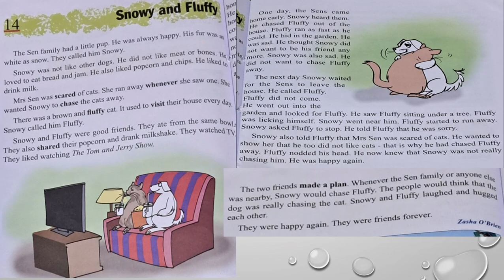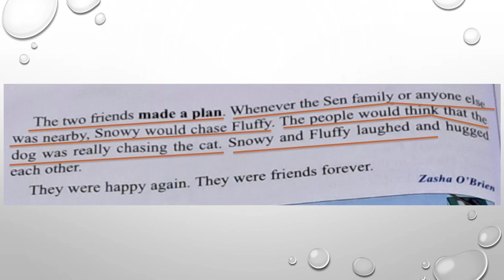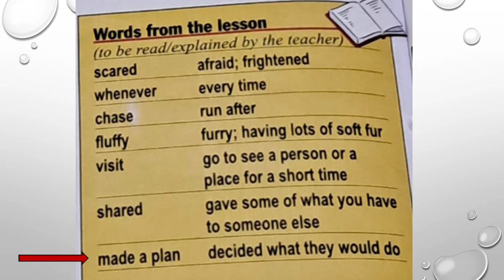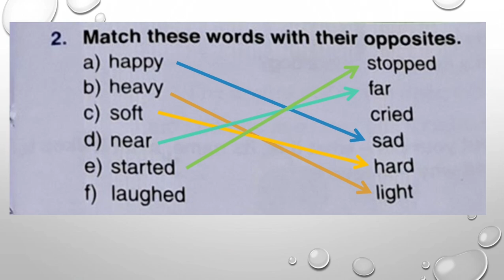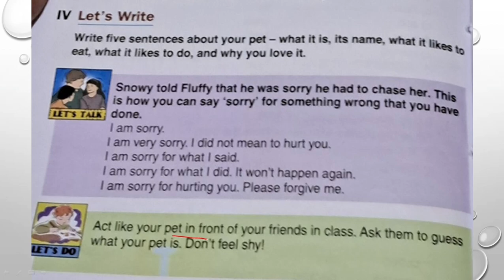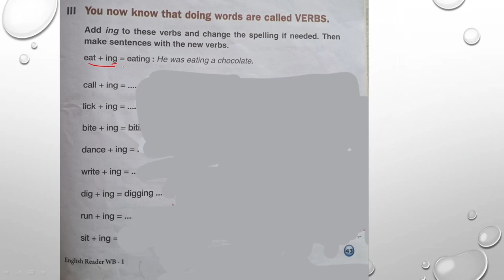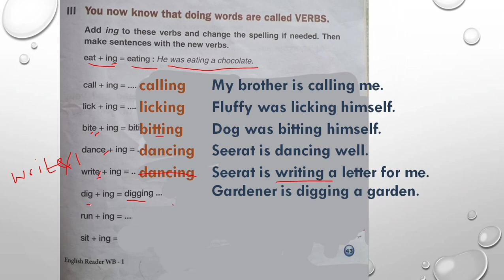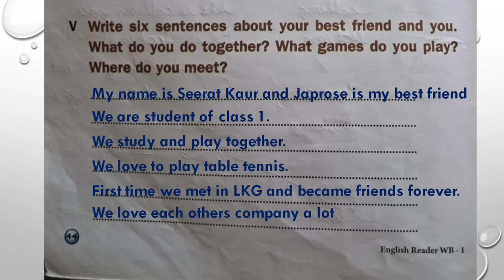Snowy and Fluffy lesson 14 class 1 (part 3) workbook-explaied in punjabi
Snowy and Fluffy lesson 14 class 1 (part 3) workbook - explaint in punjabi